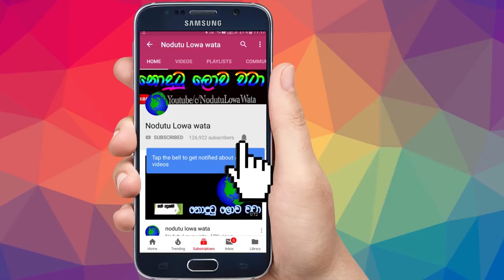පෙම්වතියට බැරි වැඩ පෙන්නන්න ගිහින් අවුරුදු 21 තරුන ජීවිත දෙකකට සිදු උන දේ සම්පූර්ණ විස්තරයම මෙන්න